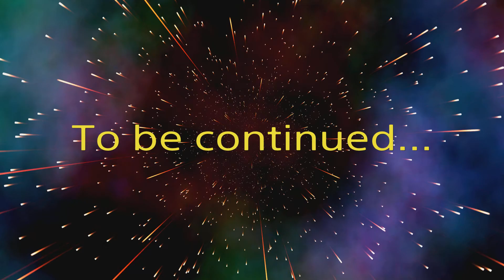これは詰みってやつかい？ エイリアンファイアーチームエリート#14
注意：ネタバレ、批判は控えてね！

【流血表現注意】

X（Twitter）もやってます！